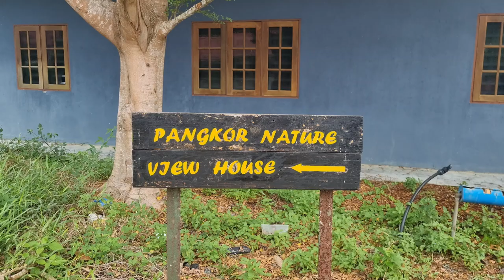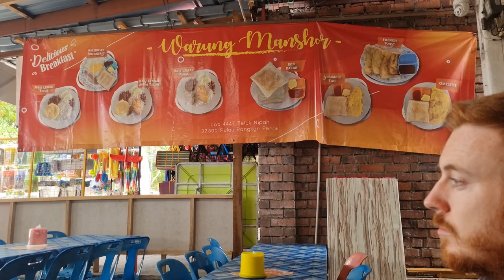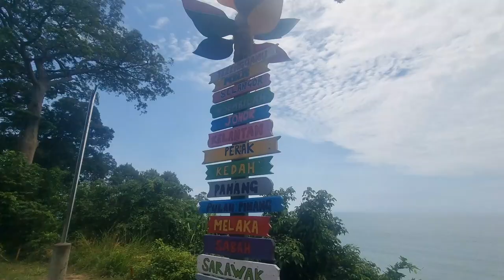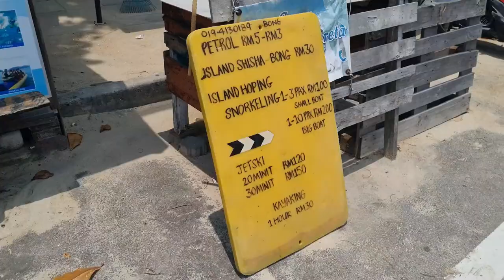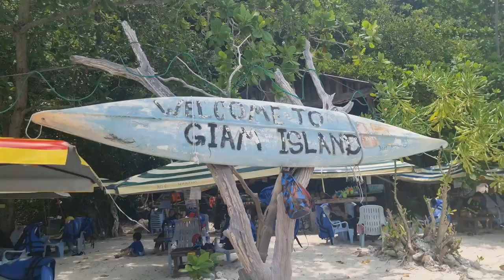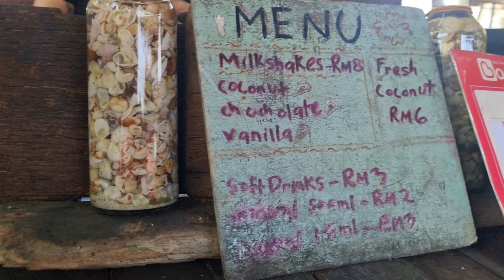Malaysia Travel Vlog 🇲🇾 We LOVED Pangkor Island 😍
In this video, we explore Pangkor Island, which is just a short ride from Kuala Lumpur. We were surprised by this underrated island here in Malaysia and we had an amazing time!

Chapters:
00:00 We made it to Pangkor Island
00:15 Pangkor Nature View House
00:22 Let's explore together
01:28 But breakfast first
02:15 Coral Beach Pangkor
04:18 Pasir Bogak Beach
05:54 Evening on Pangkor Island
06:54 Meal on Coral Beach
07:55 Hello hornbill
09:57 Beautiful sunset
10:40 Boat trip
11:58 Gian Island

Music used in this video:
Music from Uppbeat (free for Creators!)